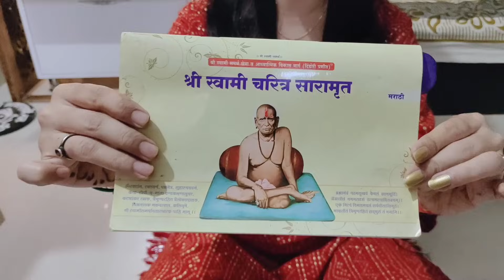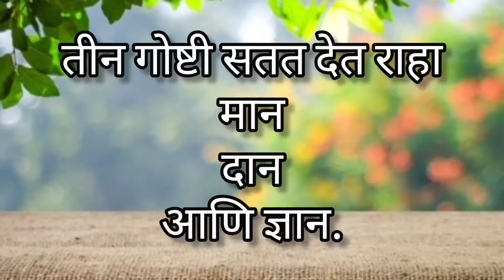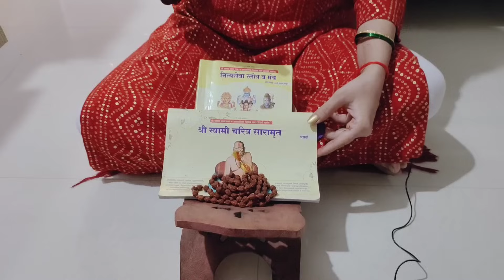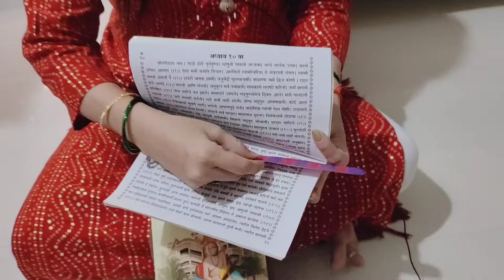श्री स्वामी चरित्र सारामृत चं वाचन, पारायण कसं, कोणी करायचं 🙏Swami Charitra Saramrut parayan 🙏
Hi friends😊

श्री स्वामी चरित्र सारामृत चं वाचन, पारायण कसं, कोणी करायचं 🙏माझा विलक्षण अनुभव 😊/ Swami Charitra🙏